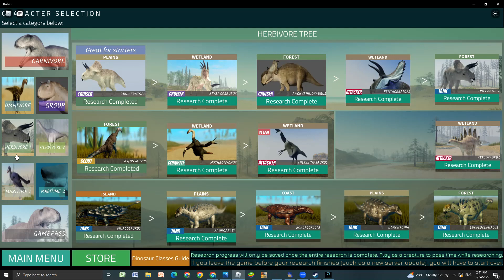pls help me ;-;